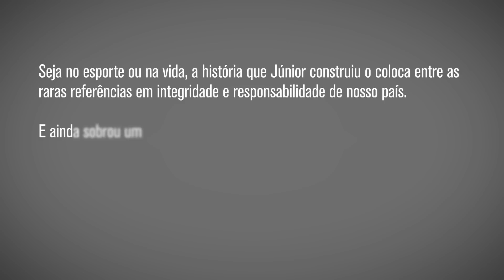Foras de Série #27 - Leo "Maestro" Júnior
MAESTRO NA VIDA
Júnior do Flamengo, Júnior do Torino, Júnior do Beach Soccer ou apenas Leovegildo Lins da Gama Júnior, um fora de série.
Aperte o play e inspire-se!